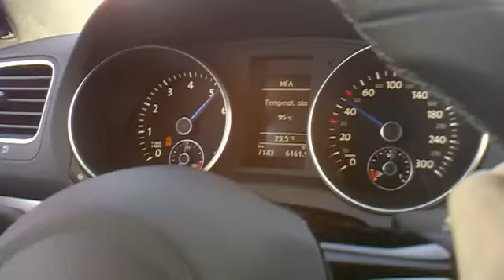VW GOLF 6R TFSI s-tronic dsg REMAP-RIMAPPATURA dsg S-tronic MY 2011 2.0 tfsi 2.0 tsi mod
Launch control 4650rpm
No kick down in manual mode
Kick down in s only with 90% of throttle or more
7000RPM All mode expect D mode.
D mode stock.
Torque limit 500nm
Up shifting 5ms instead 8ms.

Ecu mod about 310hp + milltek downpipe 200cpsi + bmc air filter stock size.

Vettura dotata dell ultima revisione cambio VW-AUDI my 2011